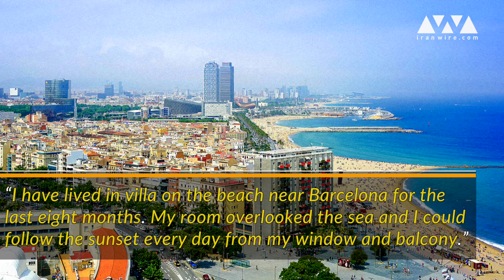Omid Kokabee - My Past Seems Like A Dream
Experimental Physicist Omid Kokabee, aged 35, was arrested on January 30, 2011 while he was visiting family in Iran. He was later sentenced to 10 years for "communicating with a hostile government".

In a letter from prison, Kokabee said authorities tried to force him to act against the best interests of Iran and the world. Since 2005, he said, Iran's military and security agencies wanted him to work on nuclear and military projects.

"Whenever I think about my past, I fell it was all a dream," says Omid Kokabee. "All that travel, all those classes and labs, those experiments and modern science."